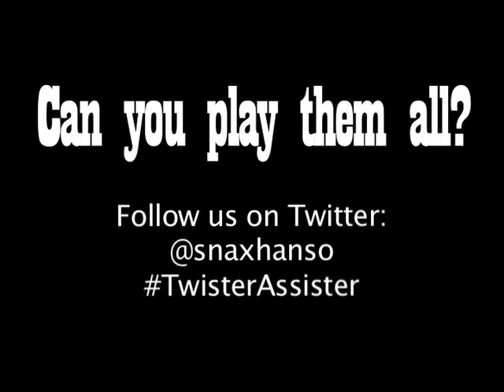Twister Assister #4: Jana Carpenter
You play, we spin!